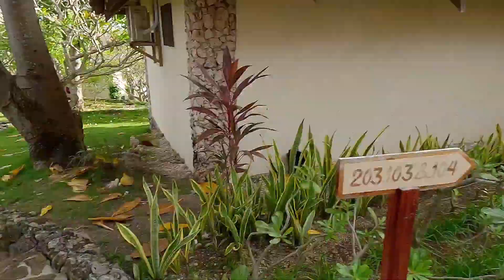ANG PAGLALAKBAY INIWAN ANG PAMILYA SA PINAS! PINAY LIFE